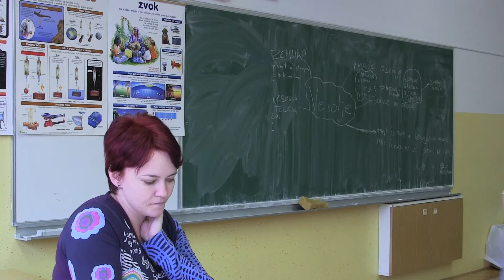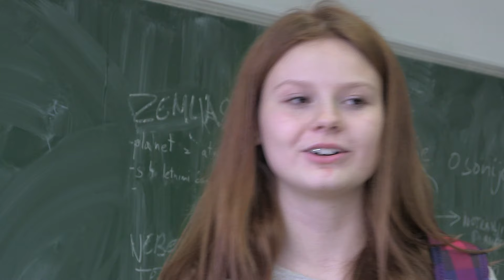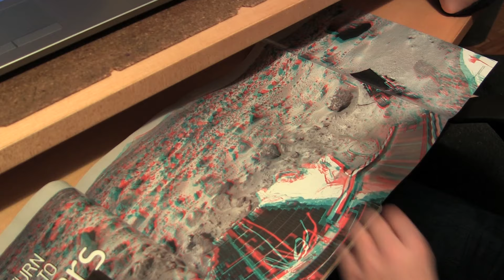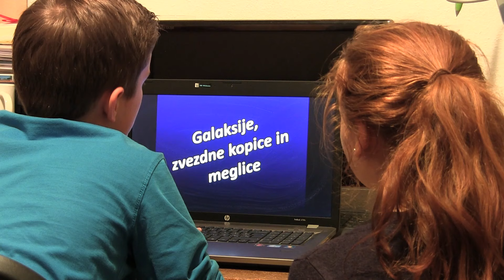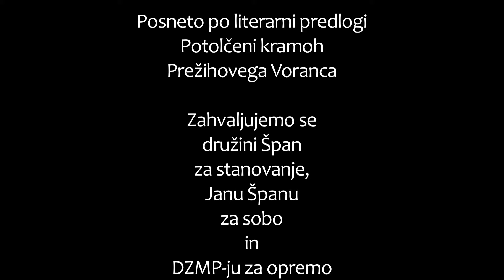Pacient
Avtorji: Gal Špan, Žana Županc, Dea Fackovič Volčanjk, Iva Karolina Drvenkar, Maša Kostrevc in ostali